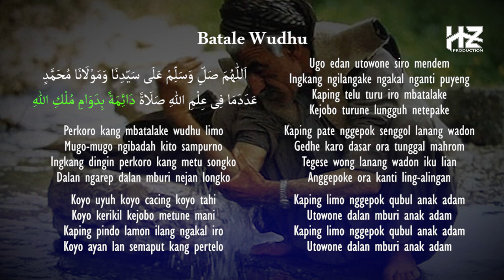Syair Jawa BATALE WUDHU || Nadhom Kitab Mawar Putih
Kembali kami persembahkan syairan jawa yang diambil dari kitab Mawar Putih dengan judul BATALE WUDHU. Semoga konten ini bermanfaat.

Vokal : Ustadz Amin Syarifudin
Audio : HZ Production
Video : HZ Production